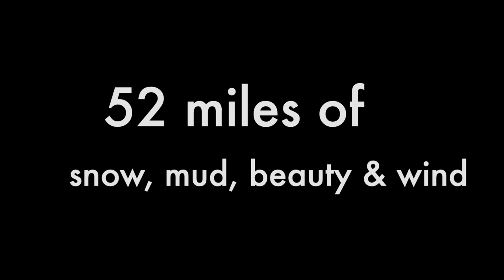Bighorn Trail Run 52 Mile Ultramarathon 2022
Thru the Wyoming snow, mud, wind and heat to the finish of the Bighorn Trail Run 52 mile ultramarathon.  The route is gorgeous and explores the canyons and ridges of the Bighorn Mountains.